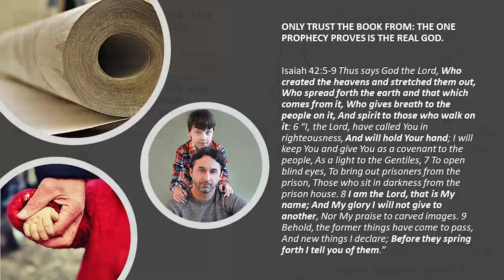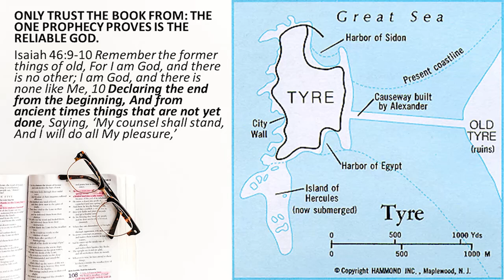GOD LEFT A TEST TO PROVE HE IS REAL--Biblical Prophecy Proves The Real & Reliable God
From BYT-29 - Prophecy - The Signature Of God (080907AM)